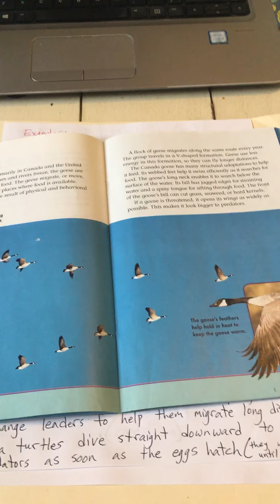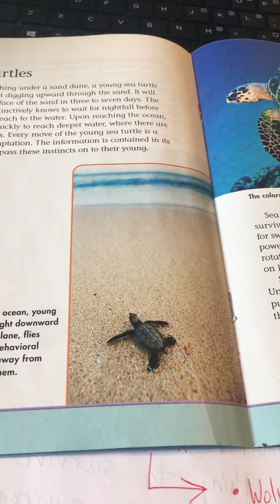Science: Two types of Adaptations 4/27/20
Learn about structural adaptations vs. behavioral adaptations.